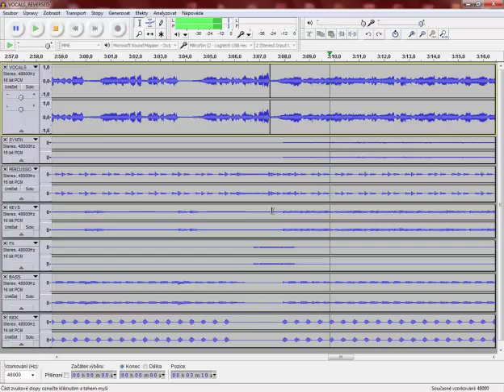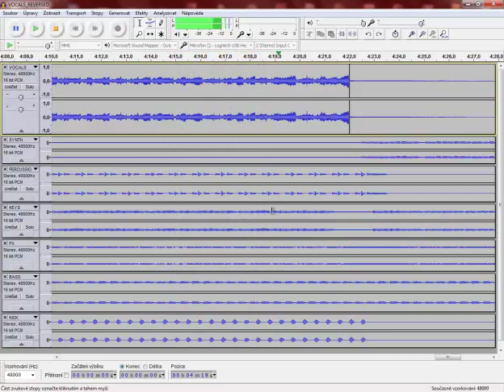eiffel 65 - Blue reversed vocals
I reversed voices of the famous song "Blue" by Eiffel 65.
Fun at 4am :D